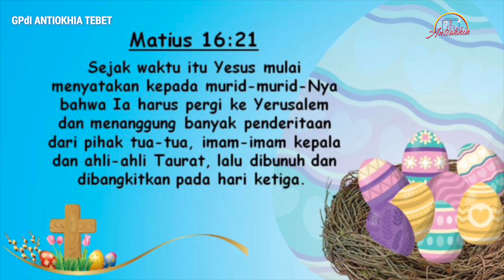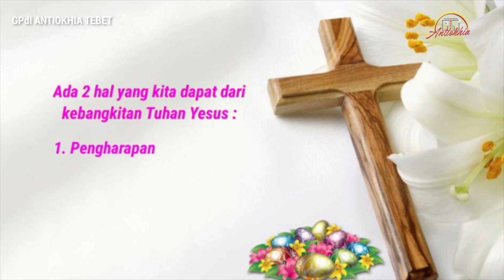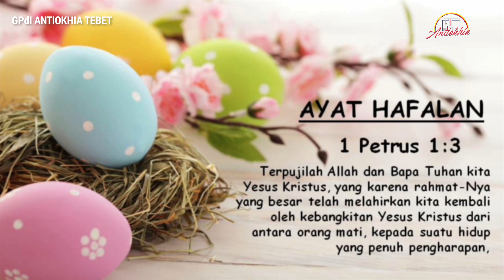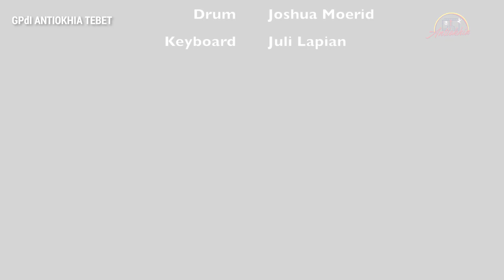Ibadah Paskah Anak 2021 - AKU BERHARAP KARENA YESUS TELAH BANGKIT - GPdI Antiokhia Tebet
Ibadah Anak 03 April 2021 - GPdI Antiokhia Tebet